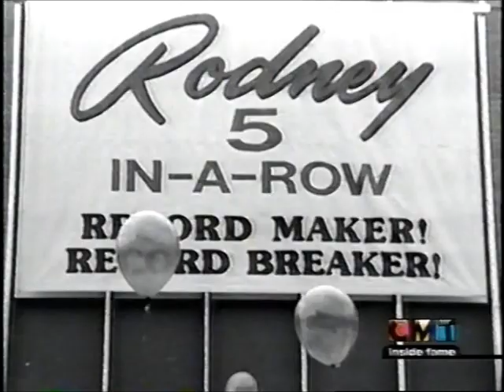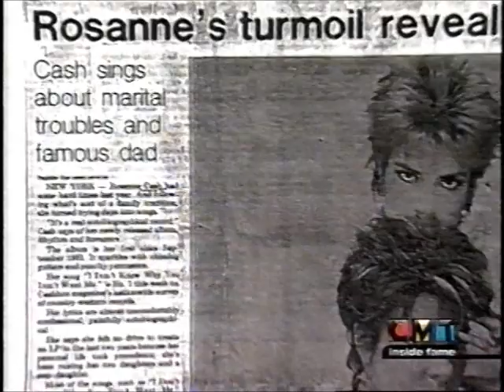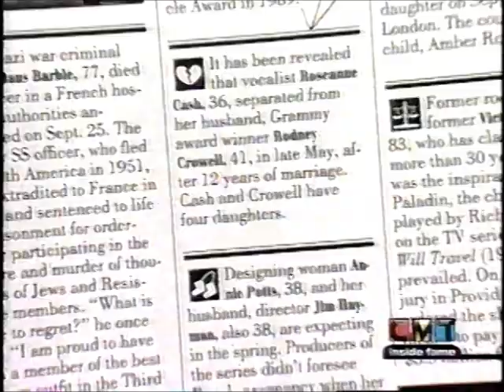CMT Inside Fame Rodney Crowell Pt 4